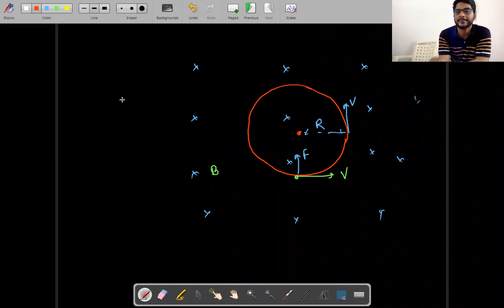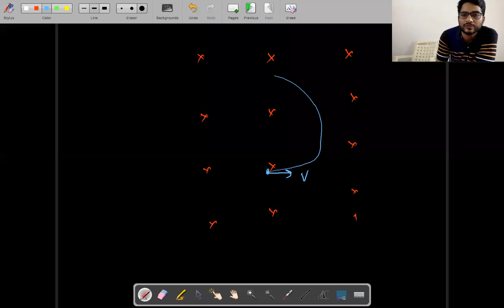MP/Magnetism/18/9/21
motion of charge particle in magnetic field